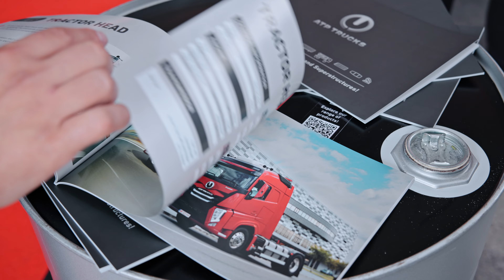ATP Trucks la 𝐈𝐀𝐀 𝐓𝐫𝐚𝐧𝐬𝐩𝐨𝐫𝐭𝐚𝐭𝐢𝐨𝐧 𝟐𝟎𝟐𝟒 🌍 I 𝐀𝐟𝐭𝐞𝐫𝐦𝐨𝐯𝐢𝐞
La IAA Hannover, 𝐀𝐓𝐏 𝐓𝐫𝐮𝐜𝐤𝐬 s-a remarcat printr-o prezență autentică, oferind vizitatorilor o perspectivă detaliată asupra celor mai noi produse.

Standul nostru a fost apreciat pentru soluțiile inovatoare de transport, care au stârnit interes și au fost bine primite. Ne-am bucurat să purtăm discuții constructive cu profesioniști în domeniu și să primim feedback valoros de la vizitatori.

Participarea noastră la IAA Hannover s-a dovedit a fi un succes 🔝, oferindu-ne ocazia ideală de a împărtăși realizările noastre și de a discuta viitoare proiecte.